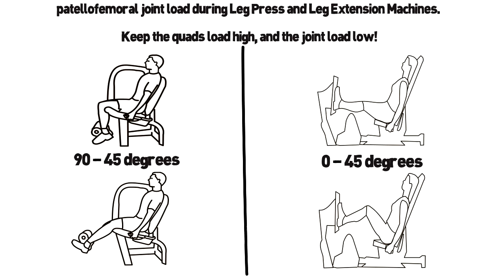Quads work in patellofemoral pain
A short infographic to show best angles to train quads in presence of patellofemoral pain.